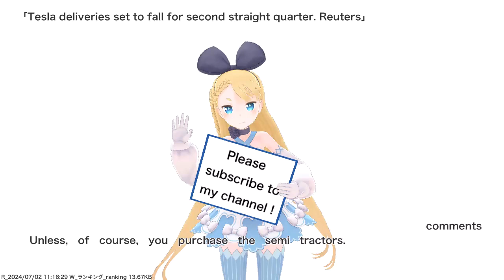Tesla deliveries set to fall for second straight quarter. Reuters,etc